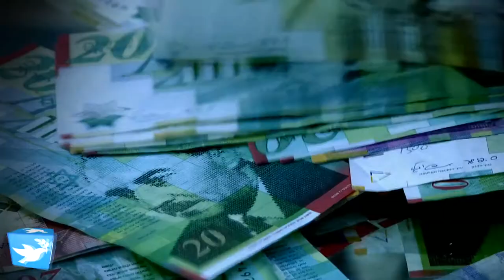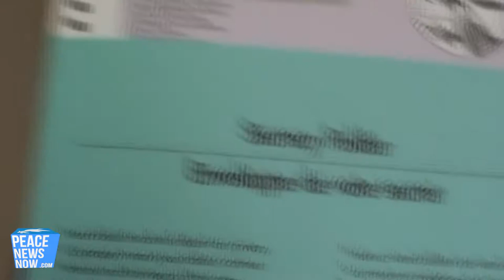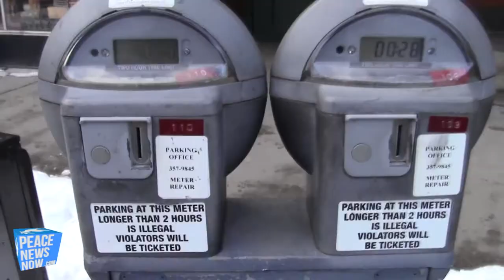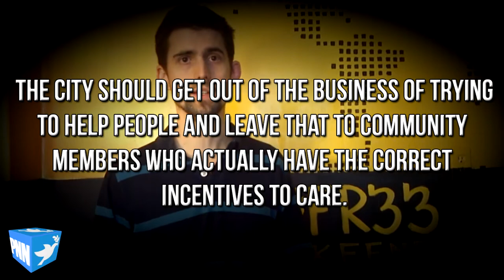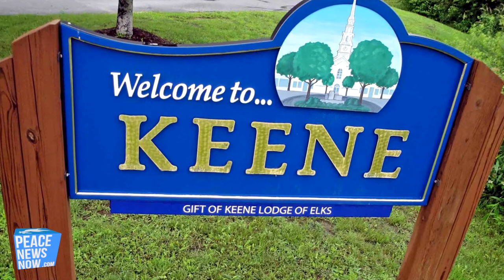Unusual Candidates for Keene City Government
City Council Votes To Expand Black Market in Keene